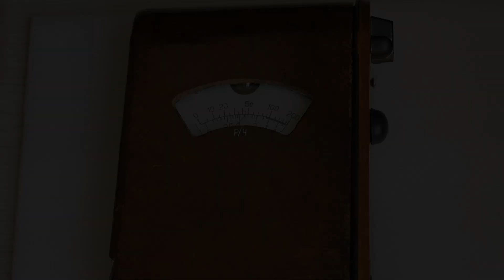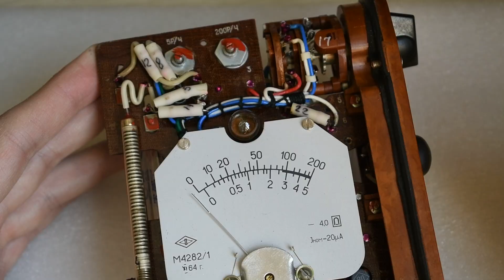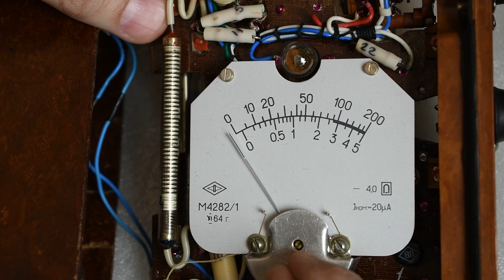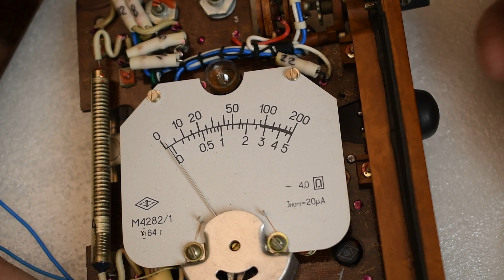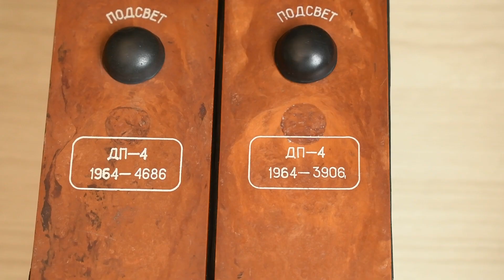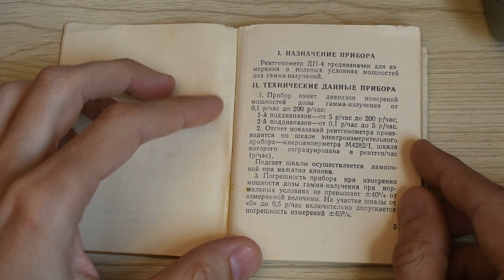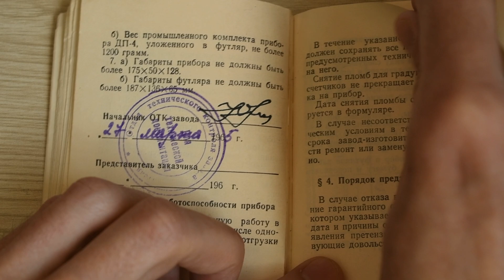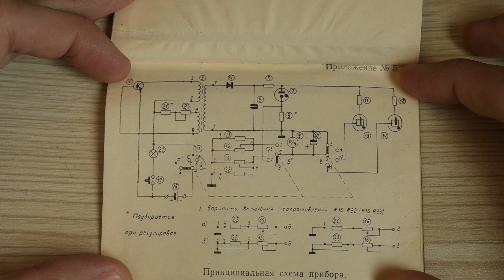И снова рентгенметр ДП-4: ремонт и реставрация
В моей коллекции появился ещё один рентгенметр ДП-4! Он был неисправным, и я купил его, чтобы починить и привести в рабочее состояние. В этом видео мы отреставрируем рентгенметр, затем сравним его с другим ДП-4, а в конце полистаем инструкцию и технический формуляр от прибора.